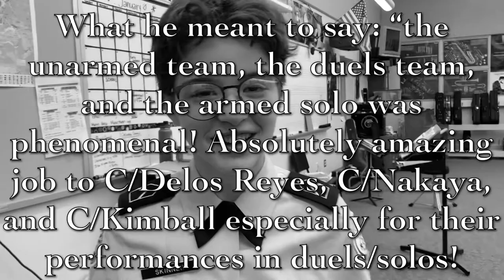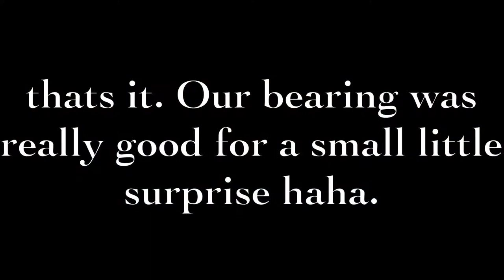TBHS Comp 2020 || first video!!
Hello we are Federal Way High School’s Drill teams! We decided to make this channel for both our squadron/cadets and anyone who’d like to keep up to what we’re up to. This is our first video and we’d appreciate it if you could spread this around!
This video is primarily focused around our Unarmed team, Unarmed Duel, and Armed Solo! But we also went to competition with an Academics team, strength team, and Armed Drill team!
[Directed by]: Kaylie Nakaya, Eli Skinner, & Jaren Cardenas
[Edited by]: Jaren Cardenas